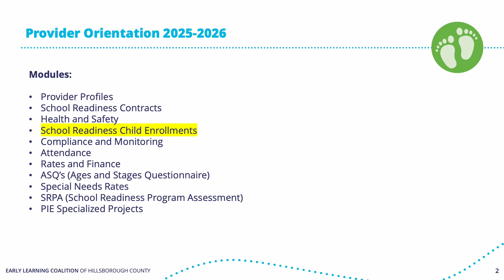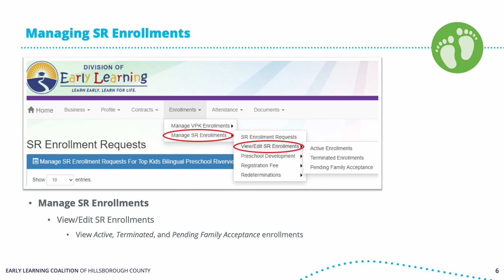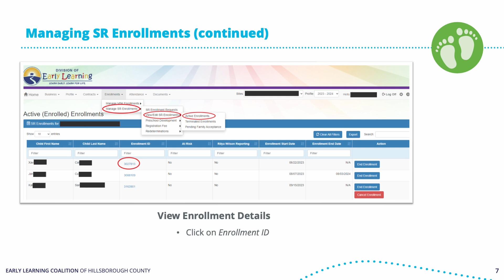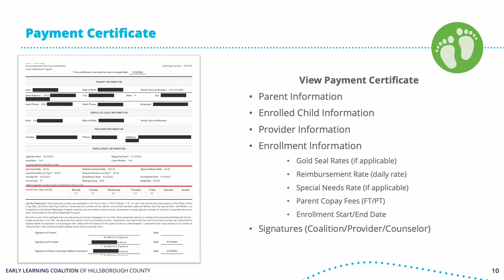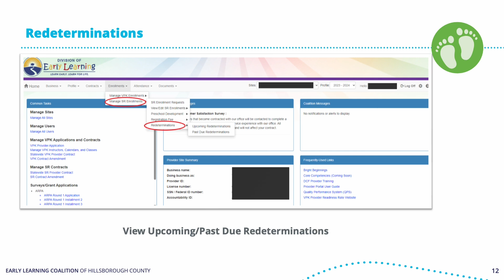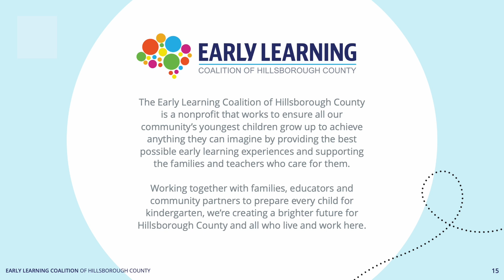School Readiness Child Enrollments | School Readiness Provider Orientation